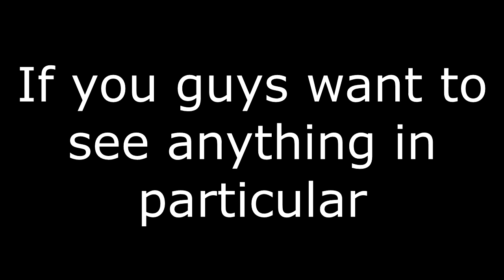Uhm.. Pretty INSANE Angle on 2nd shot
In a private game with Maitokaakao